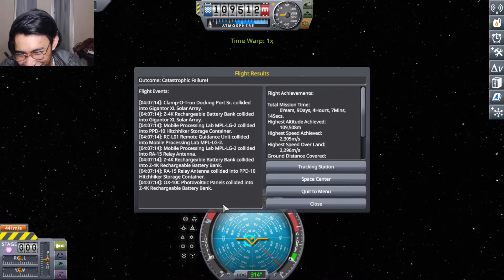TERAKHIR - KERBAL SPACE PROGRAM #19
sampai ketemu di kerbal space program 2 nanti